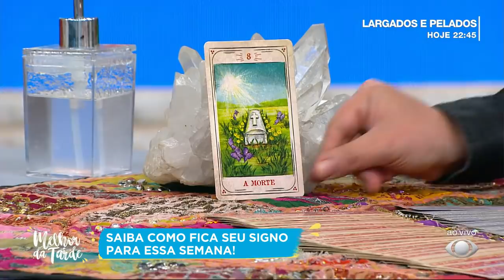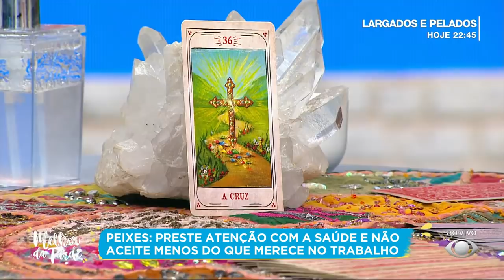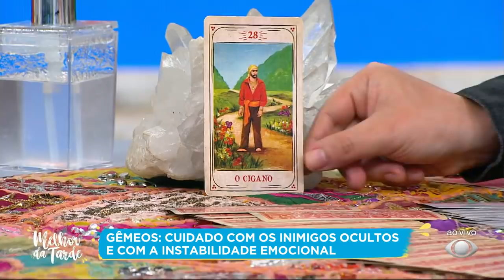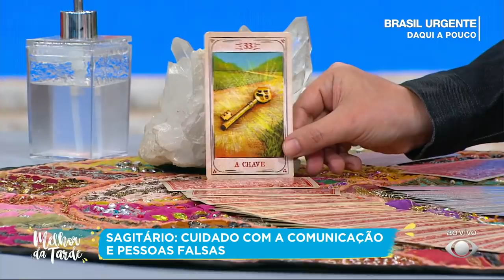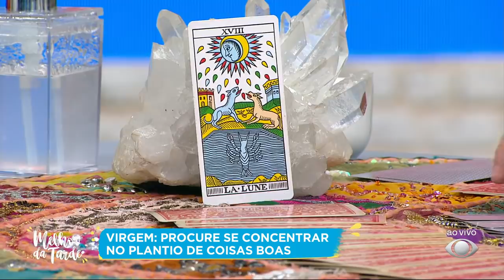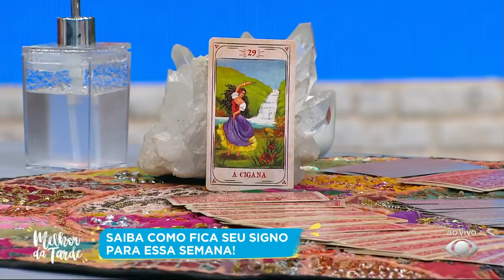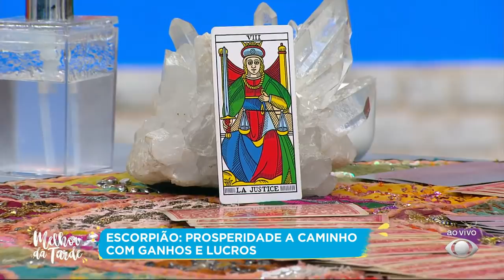André Mantovanni: saiba como ficam os signos esta semana | MELHOR DA TARDE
Confira o que o astrólogo tem a dizer.